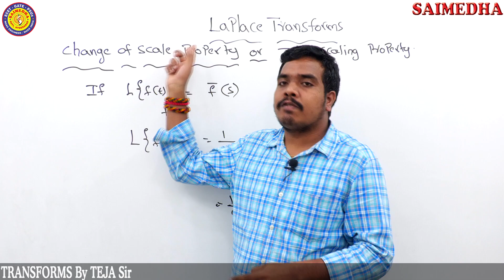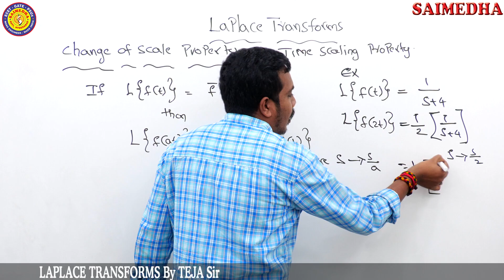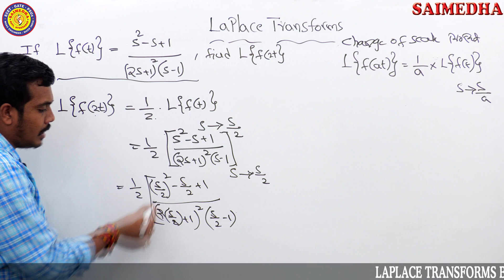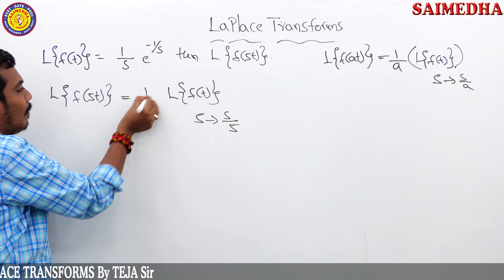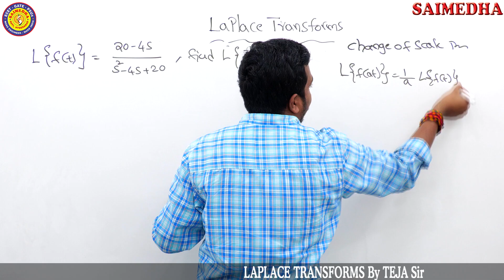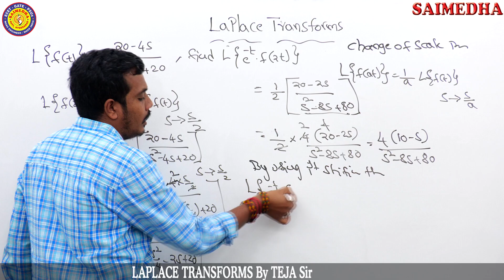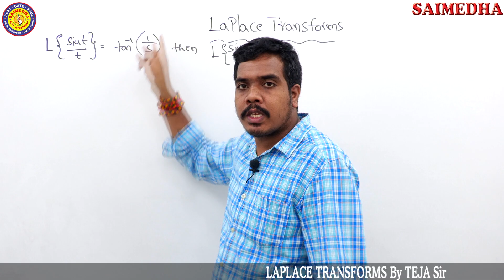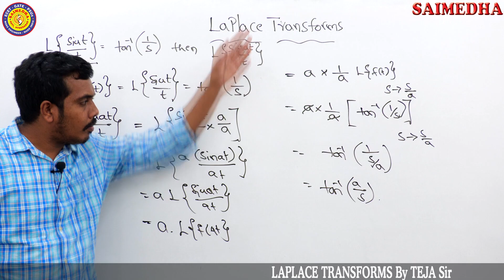LAPLACE TRANSFORMS - 07